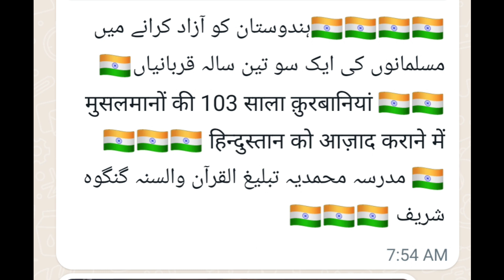ازادی اور اسلامی مدارس independent day and Islamic madaris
मदरसों में स्वतंत्रता दिवस